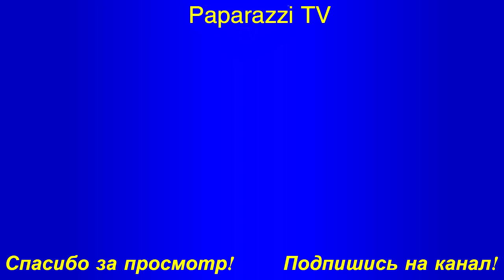Брэд Питт тайно прилетал к Анджелине Джоли в Камбоджу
Голливудская пара Анджелина Джоли и Брэд Питт, которая сейчас разводится, оказывается, продолжает общаться. В Сеть попала информация о том, что ранее Питт прилетел к Джоли в Камбоджу.
Как сообщает eonline.com, в феврале Брэд тайно прилетел к Анджелине в Камбоджу, куда актриса прибыла вместе с детьми в рамках пресс-тура в поддержку своего нового фильма Сначала они убили моего отца: воспоминания дочери Камбоджи.
И пока Джоли посещала разные официальные мероприятия, Питт нянчился с детьми: Мэддоксом, Паксом, Захарой, Шайло, Вивьенн и Ноксом.
Однако папарацци не удалось запечатлеть звездного отца с его чадами.
Брэд прилетел в Камбоджу в тайне, чтобы провести время с детьми. Пусть дети были там с Анджелиной, наверное, 75 процентов своего времени, им удалось повидаться с отцом, – заверяют инсайдеры.
К тому же на днях сама Джоли в эфире шоу Good Morning America заявила, что они с Питтом “всегда будут одной семьей“.
Напомним, бракоразводный процесс Анджелины и Брэда начался в сентябре 2016 года. Инициатором стала сама Джоли.
Актриса указала в официальных документах непримиримые разногласия в качестве причины развода. Но, как утверждают источники, разрыв спровоцировали разногласия по поводу воспитания детей.

Смотрите на нашем канале  Папарацци ТВ  все новые скандалые снимки звезд папарацци, все громкие события в мире шоу бизнеса,звезды без макияжа, знаменитости без косметики, откровенные фото и многое другое.
Не пропустите последние новости шоу-бизнеса в России и в мире